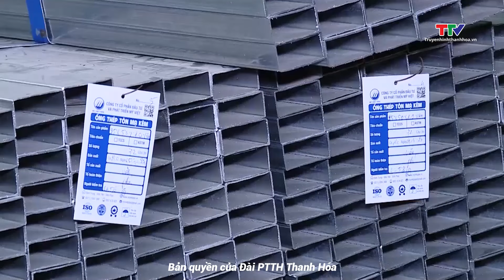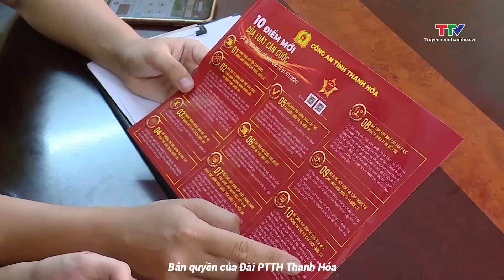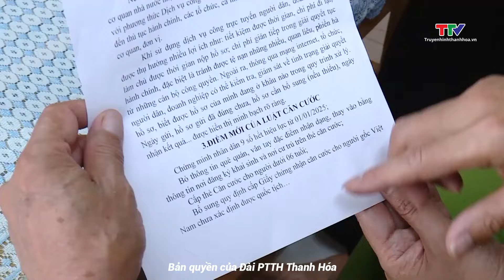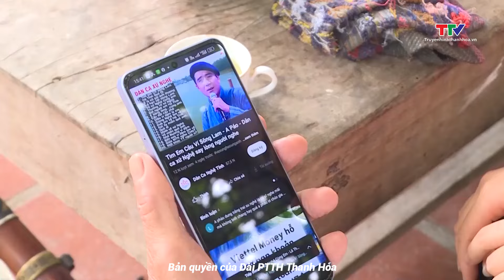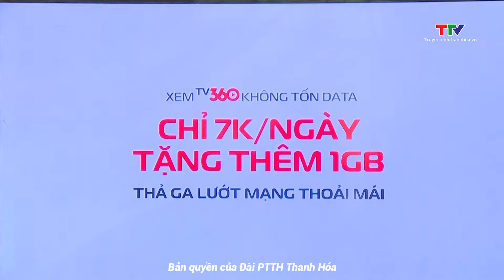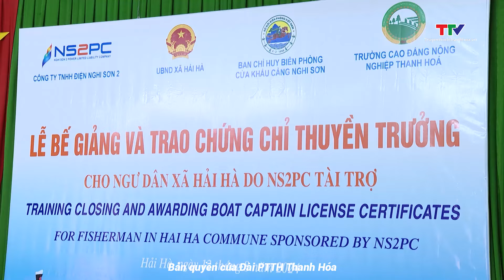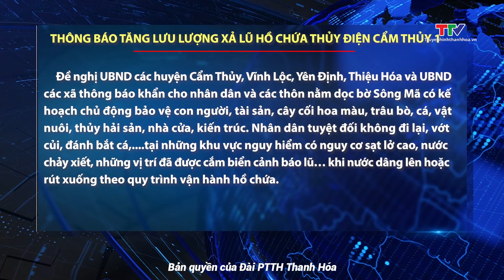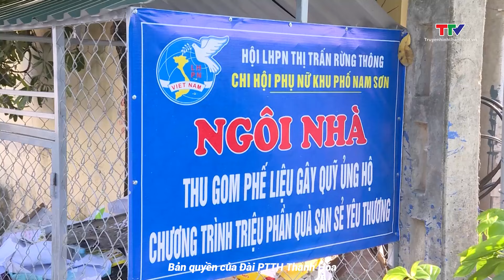Bản tin Thời sự tối ngày 13/8/2024